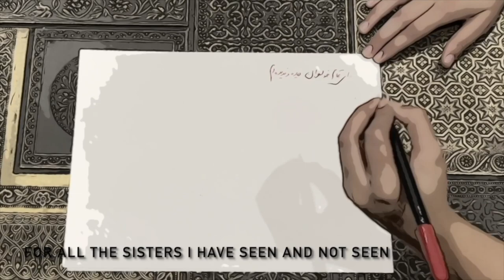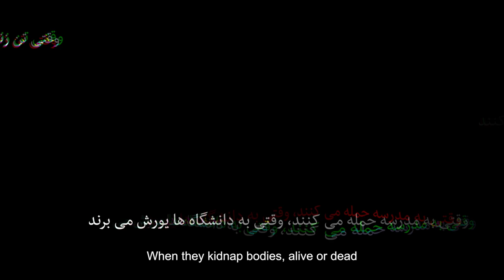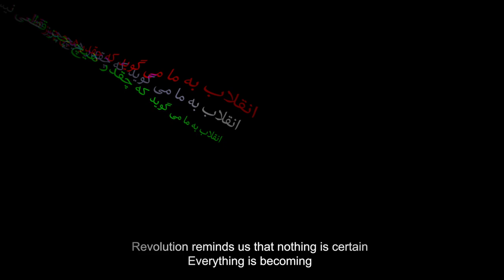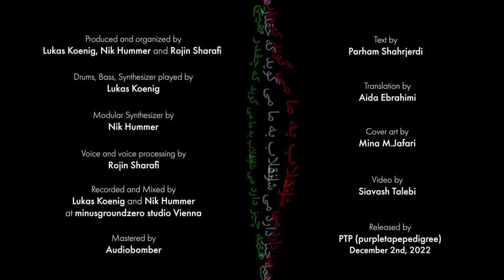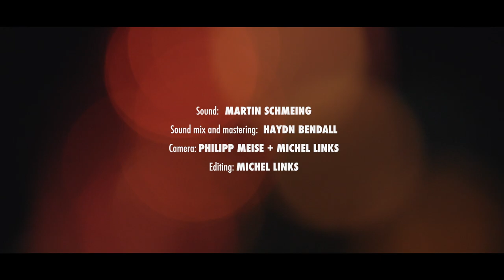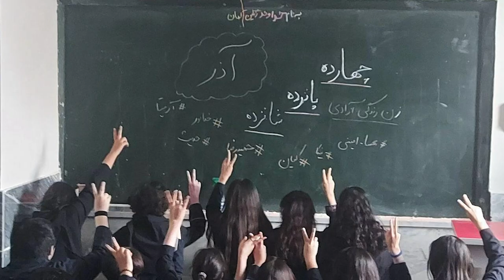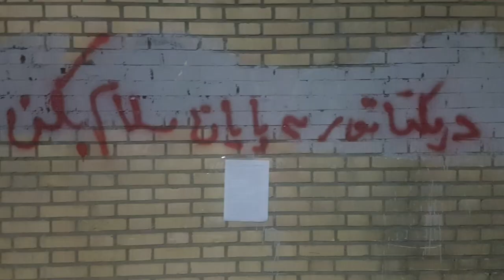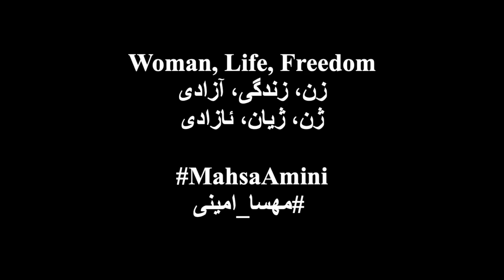"Woman, Life Freedom" Anniversary Concert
Morteza Neydavoud: Daughters of Cyrus
Morteza Neydavoud: Tār
Molouk Zarrabi: Voice
From: Iran (@from____iran): Video

Homa Samiei: We are all Mahsa
Saba Yousefi: Violin
*Thanks to all my friends who have recorded their voices and sent them to me*

Niloufar Nourbakhsh: The Window
Flaka Goranci: Mezzo-soprano
Forugh Farrokhzad: Poem from Sin: Selected Poems of Forugh Farrokhzad, edited and translated by Sholeh Wolpé (University of Arkansas Press)

Bahar Royaee: A Vignette
Neda Kazemifar: Visuals
Special thanks to Syd Fini

Anonymous: Anthem of Freedom

Aida Shirazi: Yearning, Every Dawn
Tara Khozein: Voice
Niloufar Shiri: Kamancheh
Aida Shirazi: Electronics
Text: Dr. Amin Banani, based on a poem by Fátimih Baraghání aka Táhirih

Farnaz Ohadi: Yar (Based on the song, "Yar-e Dabestani" By Freydoon Foroughi)
Gaspar Rodriguez: Guitar, Arrangement, and Production
Farnaz Ohadi: Voice
Amir Eslami: Ney
Angel Morilla: Cello

Rojin Sharafi: War is the Unveiling of the Truth
Rojin Sharafi: Voice
Lukas Koenig: Drums, Bass, Synthesizer
Nic Hummer: Modular Synthesizer
Parham Shahrjerdi: Text

Golnar Shahyar: Tell My Mother She Has No Daughter
Golnar Shahyar: Voice, Piano, Words
Yaz Ahmed: Trumpet, Electronics
Naïssam Jalal: Flute, Voice
Mahan Mirarab: Guitar, Electronics
Amir Wahba: Drums

Iranian Female Composers Association: Jin Jiyan Azadî

کنسرت آنلاین
یکشنبه، ۲۶ شهریور ۱۴۰۲، ساعت ۲۲ تهران

مرتضی نی‌داوود: دختران سیروس
مرتضی نی‌داوود: تار
ملوک ضرابی: آواز
From: Iran @from____iran: ویدیو

هما سمیعی: ما همه مهسا هستیم
صبا یوسفی: ویلن
*با تشکر از تمام دوستانی که صدای خود رو ضبط و برای من ارسال کردند*

نیلوفر نوربخش: پنجره
فلیکا گورانسی: متسوسوپرانو
فروغ فرخزاد: شعراز گزیده اشعار «گناه»، ترجمه ویرایش شعله ولپی (انتشارات دانشگاه آرکارنزا)

  بهار رویایی: تصویر
 ندا کاظمی: ویدیو
 با تشکر از سید فینی

 ناشناس: سرود آزادی

 آیدا شیرازی: Yearning, Every Dawn
 تارا خزین: آواز
نیلوفر شیری: کمانچه
آیدا شیرازی: الکترونیک
دکتر امین بنانی: شعر به انگلیسی، برگرفته از شعر فاطمه برغانی (طاهره قره‌العین)

فرناز اوحدی: یار (بر اساس سرود یار دبستانی، اثر فریدون فروغی)
گاسپار رودریگز: گیتار، تنظیم، تهیه‌کننده
فرناز اوحدی: آواز
امیر اسلامی: نی
آنخل موریا: ویلنسل

روژین شرفی: جنگ، خود حقیقت است
روژین شرفی: اجرا و پردازش صدا
لوکاس کونیگ: درامز، باس، سینت‌سایزر
نیک هومر: سینت‌سایزر مدولار
پرهام شهرجردی: متن

گلنار شهیار: به مادرم بگویید دیگر دختر ندارد
گلنار شهیار: آواز، پیانو، متن
یاز احمد: ترومپت، الکترونیک
نیاسام جلال: فلوت، آواز
ماهان میرعرب: گیتار، الکترونیک
امیر وهبا: درامز

انجمن آهنگسازان زن ایران: ژن، ژیان، آزادی